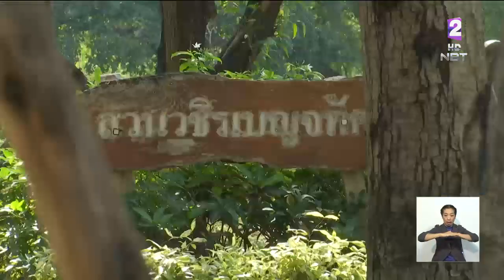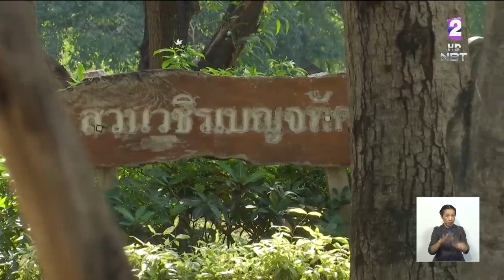'อุทยานสวนจตุจักร' เชื่อม 3 สวนสาธารณะ เพิ่มพื้นที่สีเขียวกรุงเทพฯ ใกล้ชิดธรรมชาติ